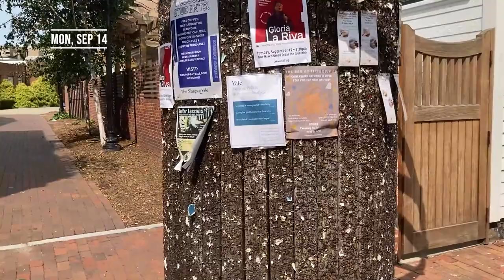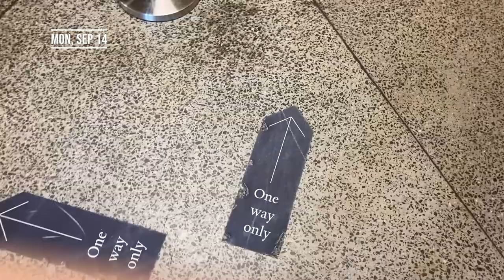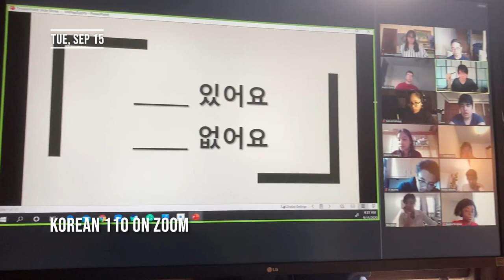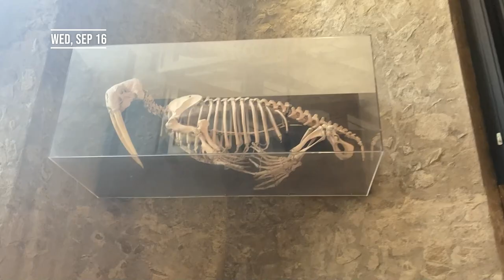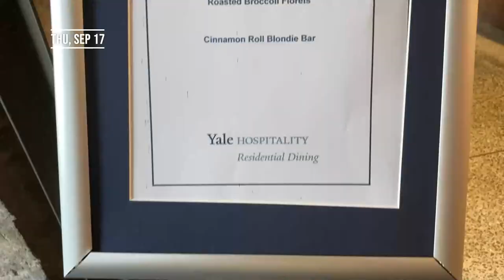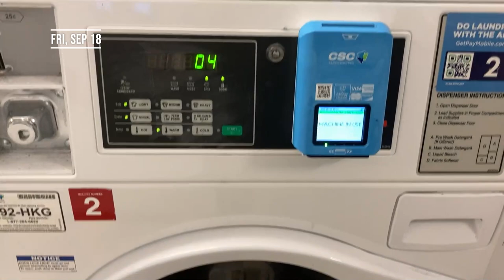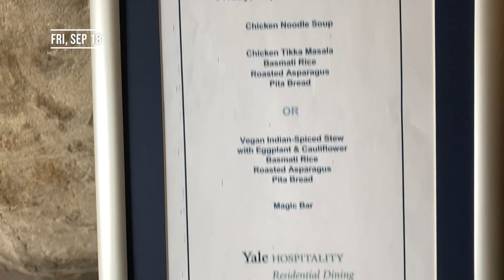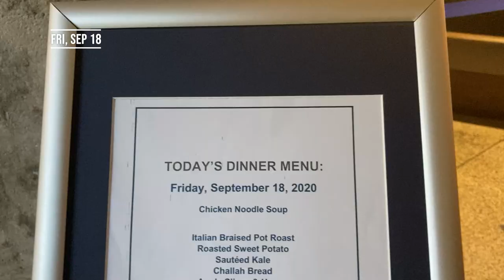Quarantined at Yale: Week 2 - Libraries, Dining Halls, Rio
The third week of Yale's unprecedented Fall 2020 Semester

Dates of footage: September 14-18, 2020
Locations of Footage: Yale University (Morse College, Old Campus), Downtown New Haven